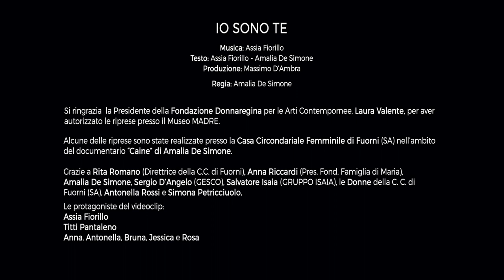Assia Fiorillo - Io Sono Te (Official Music Video)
Regia di Amalia De Simone

Alcune delle riprese sono state realizzate presso la Casa Circondariale di Fuorni nell'ambito del documentario Caine di Amalia De Simone, disponibile su Rai Play

Thanx To:
Anna Riccardi, Presidente della Fondazione Famiglia di Maria.
Laura Valente, presidente della Fondazione Donnaregina per aver autorizzato le riprese presso il Museo MADRE.
Rita Romano, direttrice della Casa Circondariale di Fuorni.
Salvatore Isaia (Gruppo Isaia)
Sergio D'Angelo (GESCO)
D'amico Parrucchieri (Caserta)
Simona Petricciuolo
Antonella Rossi

Le protagoniste del video:
Assia Fiorillo
Titti Pantaleno
Anna, Antonella, Bruna, Jessica e Rosa

Info Sul Brano

Prod. - Massimo D'Ambra
Musica - Assia Fiorillo
Testo - Assia Fiorillo, Amalia De Simone

Io Sono Te

Buio. Sono la vostra indifferenza
Da qui si lascia andare ogni più piccola indulgenza.
Colpa. Indossa le mie scarpe e vedi
Come si porta questo peso e prova a stare sempre in piedi

E se mi spoglio tu conta ferite e lividi che curerò
sono la vita che scelsi e non li nascondo ma ricorderò

Io sono te cresciuta nella mia famiglia
Io sono te nel mio quartiere complicato
Io che ho creduto all’assenza dello stato
Non l’ho cercato più ma è lui che mi ha trovato

Io sono te se a nove anni sei già in strada
Io sono te e dopo accada quel che accada
Io che correvo senza mai sentire il vento
l'amore in elemosina piangeva senza pianto

Cifre. Siamo dei numeri sui fogli
Il copia e incolla dei burocrati confonde vita e sbagli
Soldi. E' questa la mia condanna
comprare occhi riverenti è solo scorza che ti inganna

E se mi chiami Caina per quanto son stata cattiva, lo so
Sono passata attraverso gli spari e gli errori che non rifarò

Io che ho ceduto all’assenza dello stato

Sbarre. Di giorno filtrano illusioni
spente dal buio dei pensieri per chi ho lasciato fuori